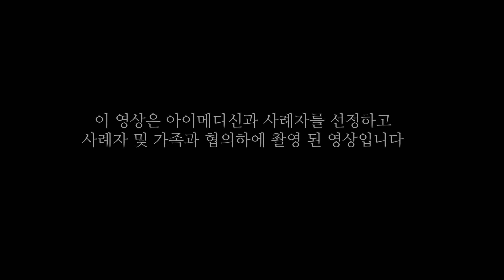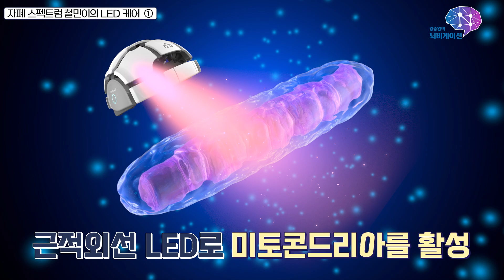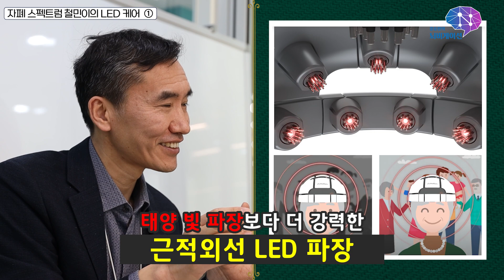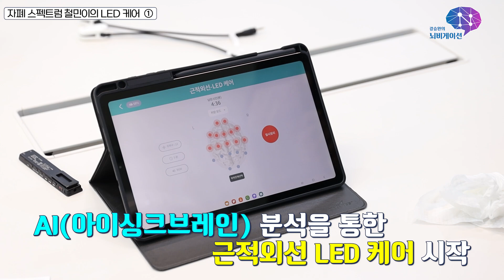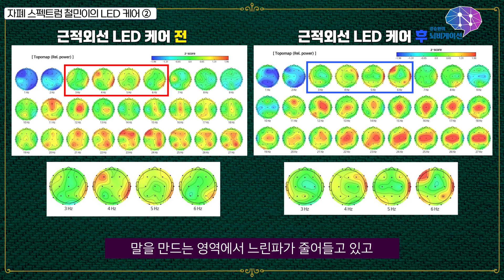13살 자폐 스펙트럼 철민이의 PBM케어(빛치료) 1편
13살 자폐 스펙트럼 철민이의 PBM케어(빛치료) 첫 번째 이야기!
아이메디신과 함께 하는 발달장애 LED 케어 두 번째 사례자~
철민이와 함께 하는 엄마의 이야기와
아이메디신 연구소장님과의 Q&A 까지~
많은 기대 바랍니다~